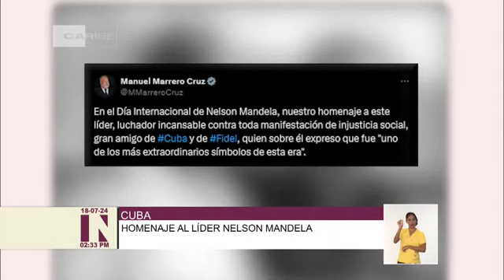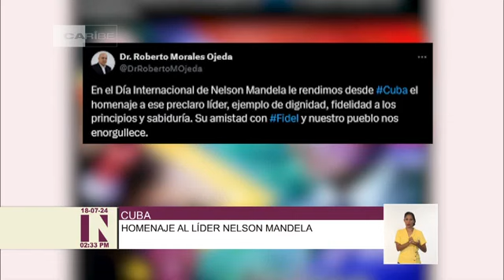Destacan en Cuba legado de Nelson Mandela